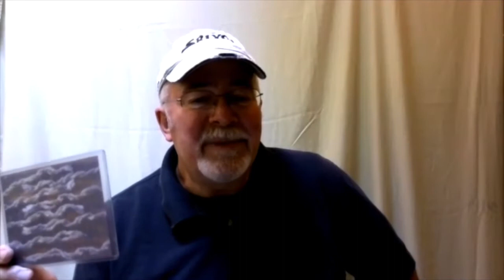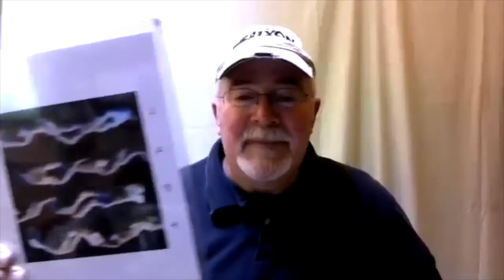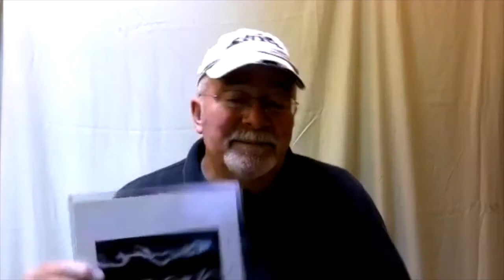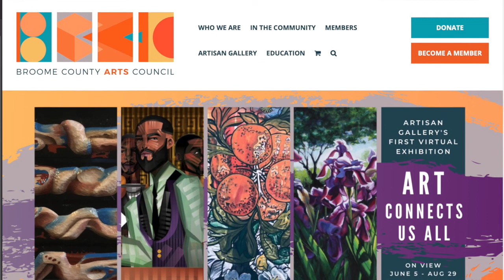Art Connects Us All - Artist Interview with Dave Porter